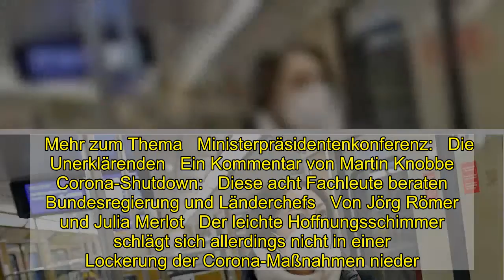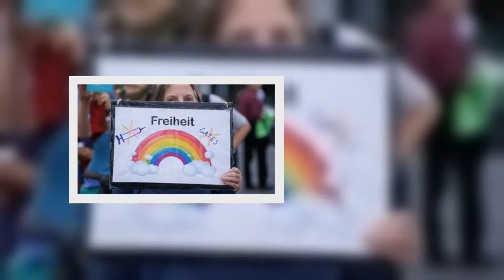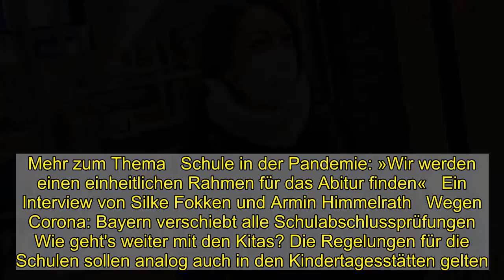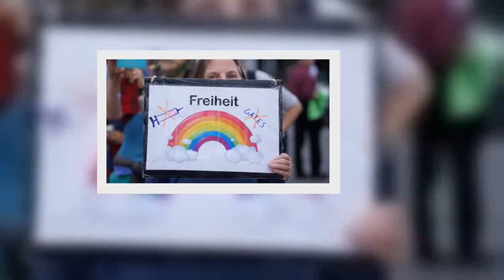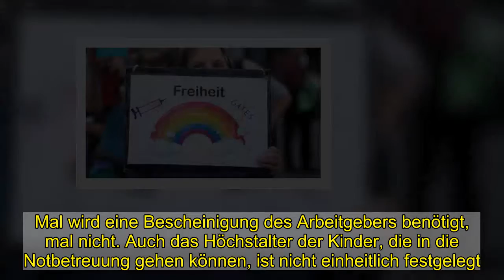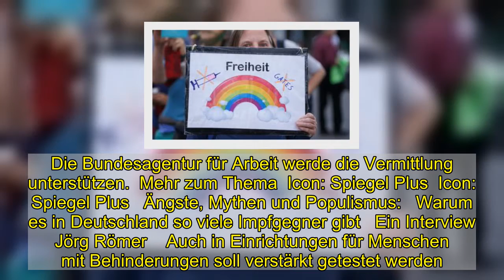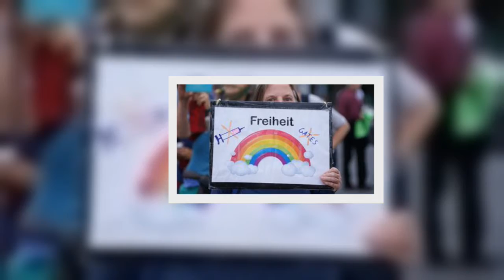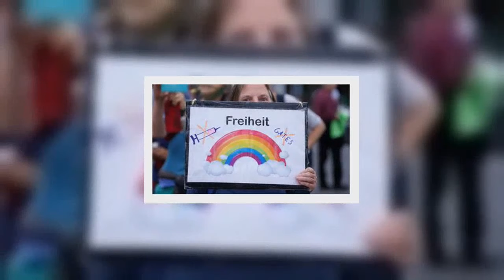Homeoffice, Maskenpflicht, verlängerter Shutdown: Die neuen Corona-Regeln im Überblick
Trotz der wohl schwersten Phase der Corona-Pandemie, in der sich Deutschland in diesen Wochen befindet, liest sich das Beschlussdokument, auf das sich Merkel mit den Ministerpräsidentinnen und Ministerpräsidenten geeinigt hat, in einigen Teilen beinahe optimistisch.   Es gäbe eine »Perspektive für eine Normalisierung unseres Alltags und die Rückkehr zu einem Leben ohne pandemiebedingte Einschränkungen«, heißt es in dem Papier, das dem SPIEGEL vorliegt. Die Zahl der Neuinfektionen gehe leicht zurück, die Auslastung der Intensivbetten auch, die Impfkampagne sei erfolgreich angelaufen.   Mehr zum Thema   Ministerpräsidentenkonferenz:   Die Unerklärenden   Ein Kommentar von Martin Knobbe  Corona-Shutdown:   Diese acht Fachleute beraten Bundesregierung und Länderchefs   Von Jörg Römer und Julia Merlot   Der leichte Hoffnungsschimmer schlägt sich allerdings nicht in einer Lockerung der Corona-Maßnahmen nieder. Zu groß ist die Sorge vor den neuen Corona-Mutationen wie der Variante B.1.1.7 aus Großbritannien. Ob und wie stark sich die Mutanten auf das Infektionsgeschehen auswirken, müsse weiter erforscht werden, heißt es im Papier.    Der bestehende Shutdown wird daher bis zum 14. Februar verlängert. Die Kontaktbeschränkung auf den eigenen Hausstand plus eine weitere Person bleibt bestehen, die Schulen und Kindergärten bleiben geschlossen. In öffentlichen Verkehrsmitteln und Geschäften gilt künftig eine verschärfte Maskenpflicht, das Arbeiten im Homeoffice soll stärker möglich werden. Darauf haben sich Bund und Länder bei ihren Beratungen am Dienstagnachmittag verständigt. Die wichtigsten Punkte im Überblick.Was ist neu? Die verschärfte Maskenpflicht kommt: So müssen Bürgerinnen und Bürger laut Beschluss künftig im öffentlichen Nahverkehr und beim Einkaufen medizinische Masken aufsetzen. In Alten- und Pflegeheimen gilt für das Personal gar die Pflicht, die noch effektiveren FFP2-Masken anzuziehen. Auch ein Recht auf Homeoffice kommt: Arbeitgeberinnen und Arbeitgeber müssen überall dort, wo es möglich ist, »den Beschäftigten das Arbeiten im Homeoffice ermöglichen«, sofern die Tätigkeiten es zulassen. In Betrieben, in denen Arbeitende weiterhin präsent sein müssen und kein Abstand gehalten werden kann, wird das Tragen von medizinischen Masken Pflicht.Was gilt als medizinische Maske? Gemeint sind sogenannten OP-Masken, die Mund und Nase bedecken. Ebenfalls erlaubt sind virenfilternde Halbmasken, mindestens im europäischen Standard FFP2 oder dem chinesischen Format KN95. In Bayern gilt bereits seit Montag eine verschärfte Maskenpflicht, dort sogar nur ab Modellen der Stufen FFP2 aufwärts. Auf Nummer sicher geht, wer auf die CE-Kennung auf der Verpackung achtet: Die Kennzeichnung weist die Masken als medizinische Produkte aus.     Nicht mehr erlaubt sind selbst genähte Stoffmasken, andere Alltagsmasken und Gesichtsvisiere. Eine genaue Übersicht liefert hier das Bundesinstitut für Arzneimittel und Medizinprodukte.  Mehr zum Thema   FFP2 und OP: Woher bekomme